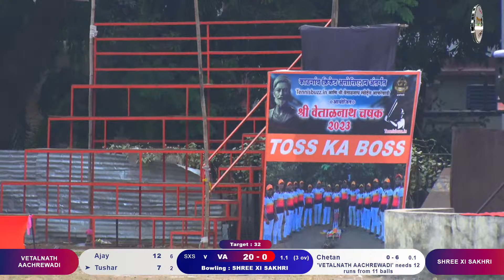SHREE XI SAKHRI VS VETALNATH AACHREWADI MATCH, SHREE VETALNATH CHASHAK - 2023